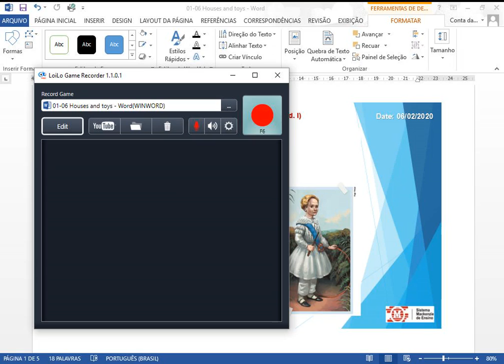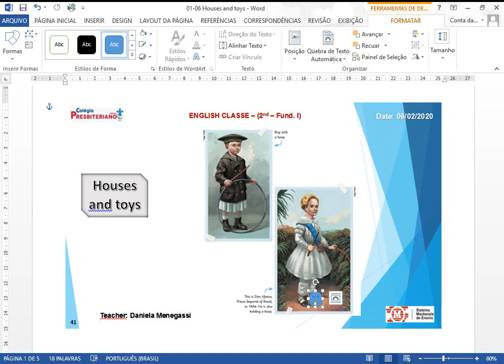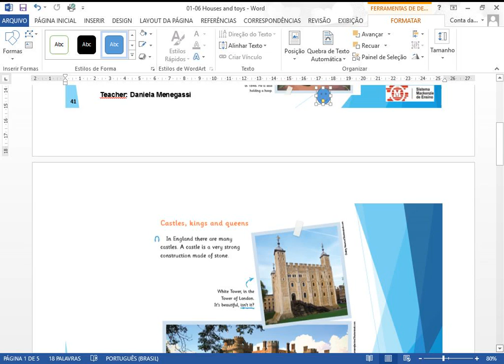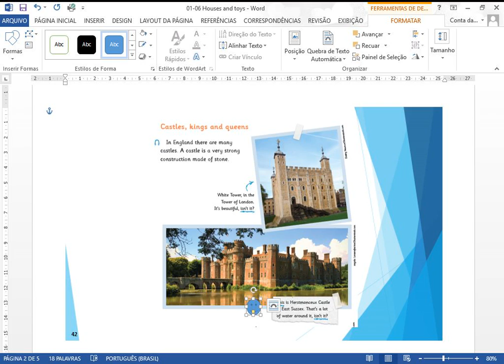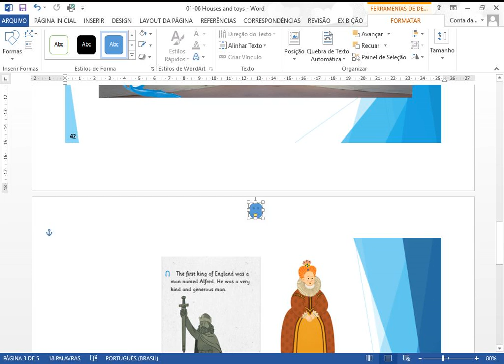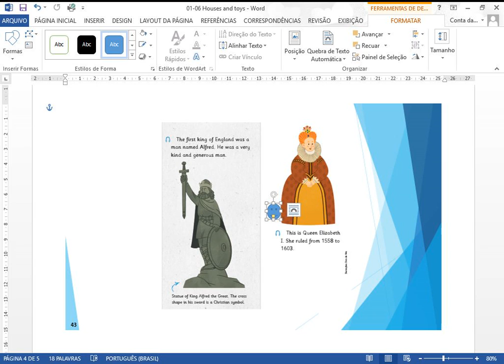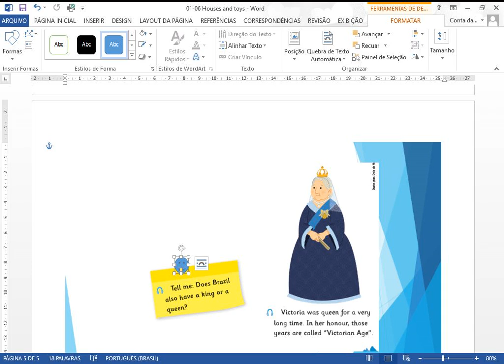02/06 Toys and Castles - 2º ano